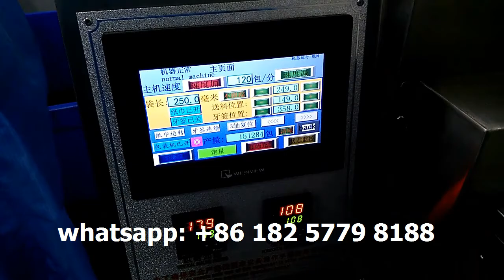paper tissue toothpick spoon packing automatic disposable cutlery packaging machine